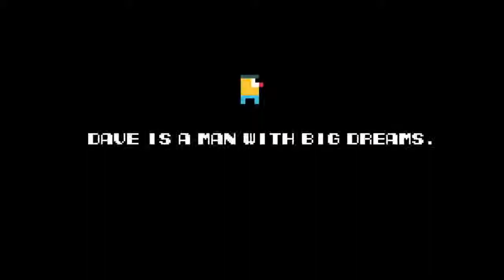Nintendo eShop Whoa Dave! for Nintendo 3DS